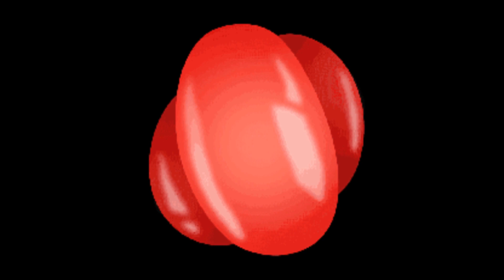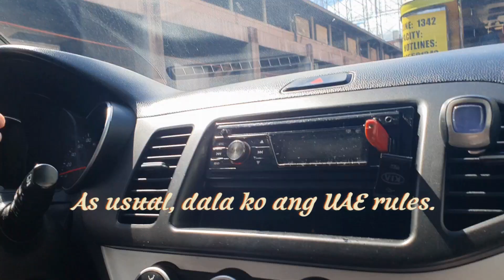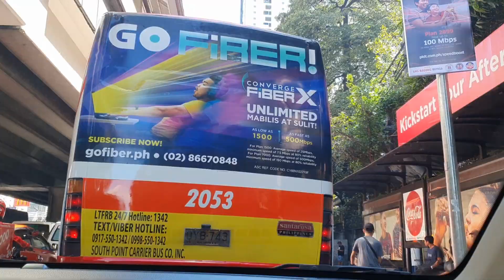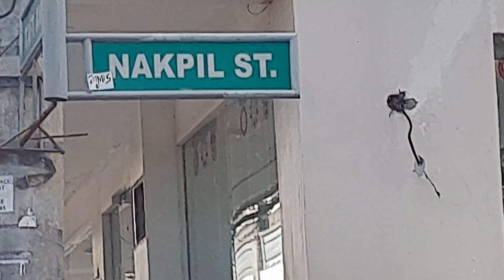TAFT AVENUE MANILA DRIVE BIG ADJUSTMENT | FIRST DRIVE AFTER 10 YEARS IN DUBAI | by Belle Castillo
Yesss!! After long 10 years, first vacation sa Pilipinas at mag drive. Sobrang nanibago at feeling foreign sa sariling bansa.

Hindi ako sanay sa mga taong naglalakad malapit talaga sa kalsada. Pag ako magdrive, feeling ko matatamaan ko sila.

Yung mga kids, nakakatuwa din mga reaction. Nakakamis talaga ang Pilipinas.

Vlogging Tools:
Selfie Stick

The best festivals and events in the UAE you have to visit!

About Me:
Hi, my name is Belle. I was born in Philippines in a quaint village in Pangasinan and moved to UAE which I call home. I started my YouTube channel to share videos of what I love, and the beautiful places with my family's priceless adventure. On my channel, you will find UAE special events, expat life in UAE, tour to the top destinations in Dubai, where to eat good food, where to unwind, hotel staycations, indoor and outdoor entertainments, vlogs & more.

Fun Facts About Me:
Drinks brewed coffee. Listens 80's-90's alternative rock. Prefers chocolate with nuts. Watches Korean quirky romcom series for a dose of dophamine.

1. This video is NOT sponsored. All thoughts are my own.